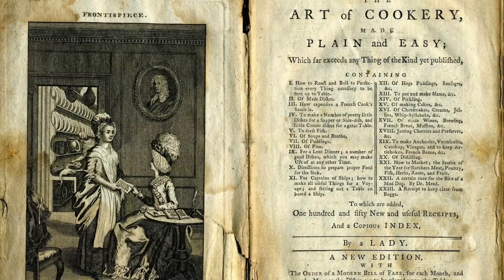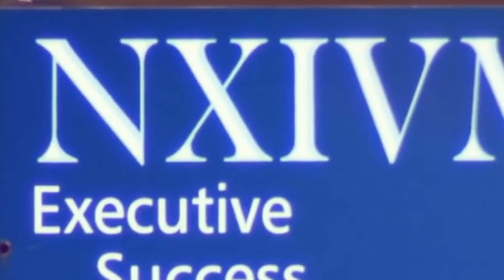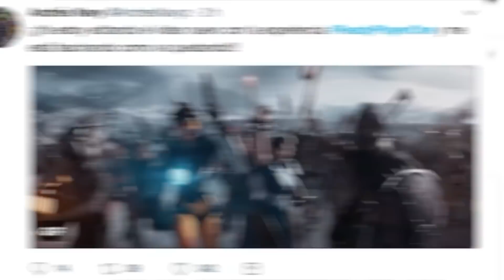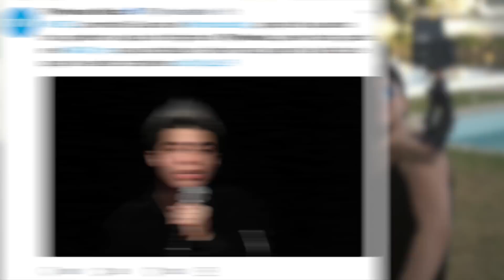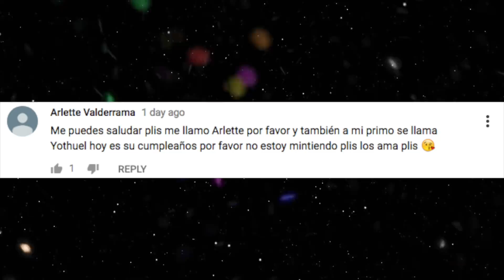TRENDING 28 MARZO - MARIO BAUTISTA ¿DEPORTADO?, CUMPLE DE LADY GAGA, READY PLAYER ONE Y MÁS.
Hannah Glasse es el doodle del día, todos los partidos amistosos rumbo al mundial, Keith Raniere es acusado de tráfico y esclavitud de mujeres, hoy es cumpleaños de Lady Gaga, circula rumor de que Mario Bautista fue deportado por posesión de drogas, Los Polinesios ganaron el KCA a mejor estrella latina de internet, anuncian nueva temporada de Club de Cuervos y mucho más.